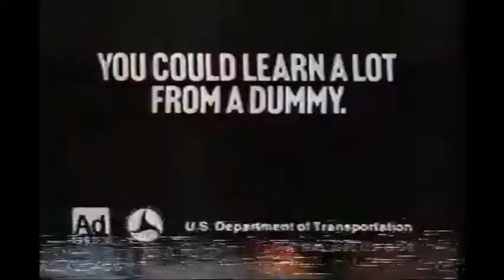1990 Crash Test Dummies PSA -You Lost Your Life (Short PSA)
Crash Test Dummies's You Lost Your Life PSA in Short Version.

You Could Learn A Lot From A Dummy, Buckle Your Safety Belt.

A public service of the Ad Council and the US Department of Transportation (c) 1990